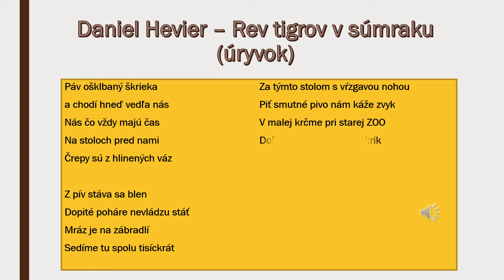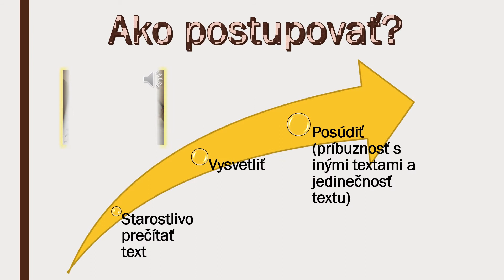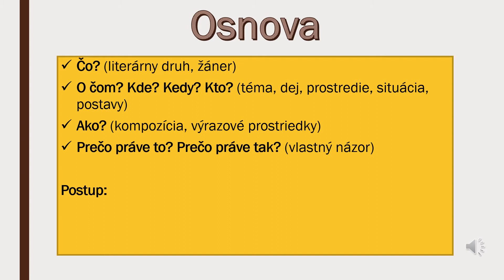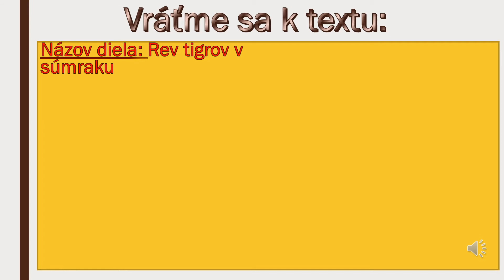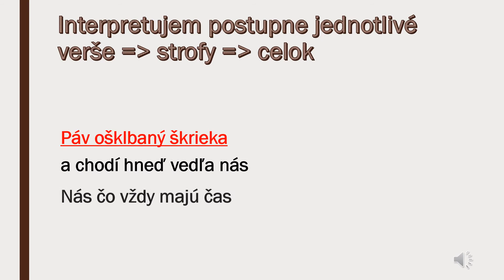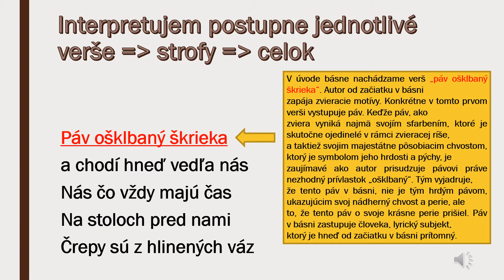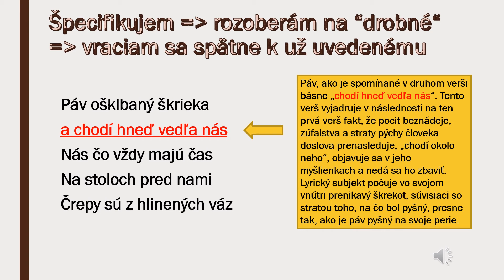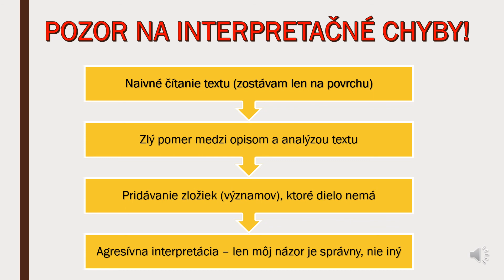Interpretácia literárneho textu - učebné video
Interpretácia? Je to zatiaľ pre teba len cudzie slovo? Možno sa dozvieš niečo nové!